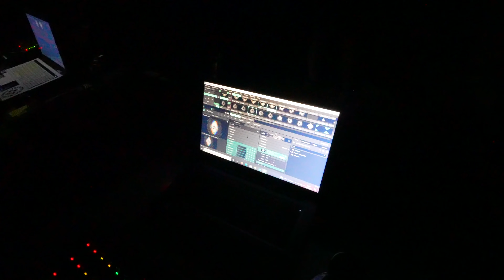Ma première Free Party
Je découvre la Free Party et j'adore l'ambiance, les valeurs de partage, de bienveillance et de liberté, sans parler de la musique qui fait bouger, irrésistiblement. De belles rencontres avec les teufeurs et un week-end de musique non-stop, inoubliable, au milieu de la forêt...

Je fais mes vidéos à l’écart, au grand air, avec mes outils alimentés à l’énergie solaire, loin du bruit de la période actuelle, confiant dans le fait que les vraies valeurs vont refaire surface un jour prochain!

Je vis  depuis deux ans de façon très simple dans mon camion aménagé Diogène. La nature et la vanlife est mon mode de vie maintenant que je peux profiter de la retraite. J'ai cassé ma tirelire pour m'acheter ce fourgon VWT 6 que j'ai aménagé moi-même en route afin qu'il corresponde parfaitement à mon besoin c'est à dire le off-road tranquille pour profiter des coins de natures reculés.

Dans « Retours d’éclipses » tu peux suivre mon quotidien. Je partage avec toi mes expériences, ma philosophie de vie et de grandes bouffées d’oxygène à travers mes plus belles images montées en musique.

Merci de tes encouragements en mettant un « like», en t’abonnant, en partageant mes vidéos ou simplement en écrivant tes commentaires!

Prends soin de toi et à bientôt!
Pascal
Mon matériel :
1 - The Flagship by Evgeny Bardyuzha
2 - Inking by Daniel Joseph White